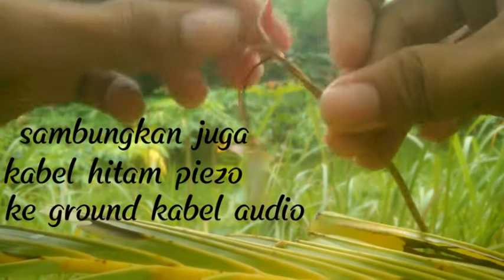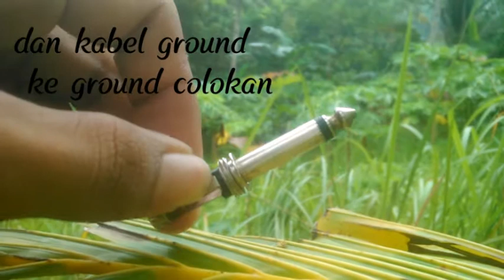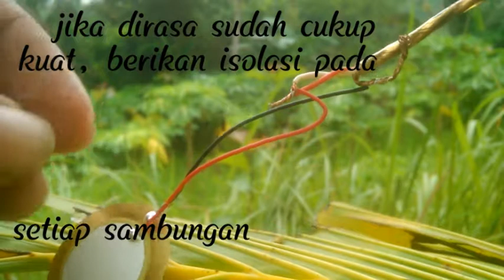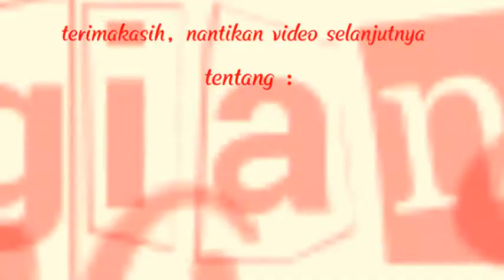Cara Membuat Sepul Gitar Akustik dalam Lima Menit - Tanpa Solder!!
--///DO NOT COPY! THIS VIDEO IS ORIGINAL BY R.A.P///--

Gaessssss.
Kemaren ada yang nanyain cara membuat sepul gitar nya “kalo di-lem bisa ngga?” , kali ini kita share cara bikin sepul gitar akustik tanpa solder. Tapiiiii. hal yang mesti dipersiapin adalah : pastikan beli piezo atau bunderan kuning nya yang udah dikasih kabel dari sono nya.. biasanya 10-15 ribu lah. Kalo mau, sy ada banyak yang udah kasih kabel jadi tinggal rangkai.

Ini bukan sambungan dari episode “Cara Asik Main Gitar Akustik” kemaren ya! tapi ini video atau cara alternatifnya bikin sepul gitar akustik dari piezo tanpa solder. Lima menit cukup gaess!!

Dan buat lanjutan video yang kemaren masih dalam draft ya, hehe.. Nanti deh kalo udah siap pasti InsyaAllah kita aplod. Host nya masih sibuk kayanya, kameramen nya juga. hahaa, belum sempet ngeshoot lagi.

*keterangan tambahan : pastiin beli kabel nya yang buat audio. Ciri nya adalah ada kabel serabut nya, mau isi dua , isi tiga , pasti yang satu tuh yang serabut ga dibungkus lagi dalemnya.

Cukup segitu aja si gaess.. Mohon maaf kalo penjelasan atau pembawaannya kurang berkenan ya! Kalo bahasa tutur kata nya kurang dimengerti terutama buat yang lebih ahli. Plissss jangan bully, cuma sekedar sharing.. Dan plisss juga (please) jangan download video ini buat re-Upload. Bikinnya susah cuy! Tolong hargai lah.
Segitu dulu aja , thanks..

• thanks to ALLAH S.W.T
• original video by r.a.p
• original soundtrack by r.a.p
• crew r.a.p
• special video editing by r.a.p
end